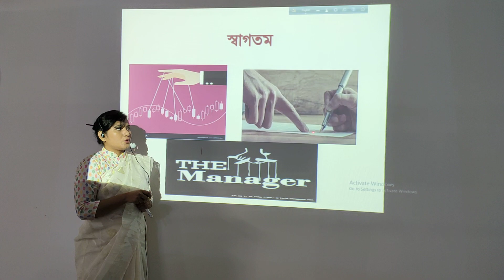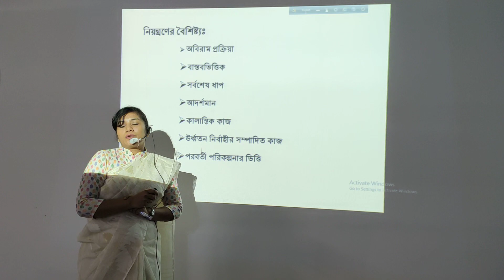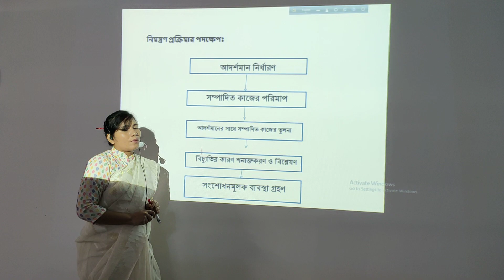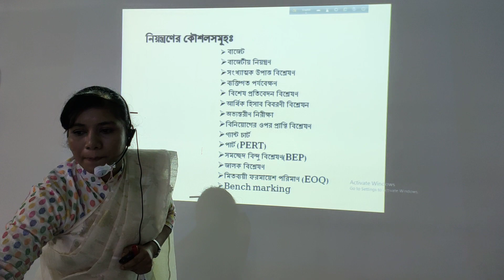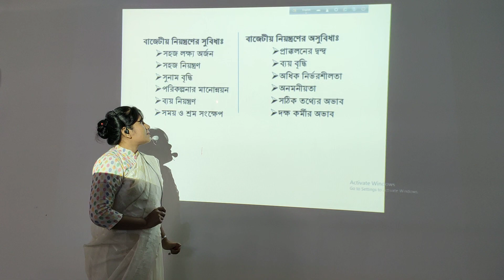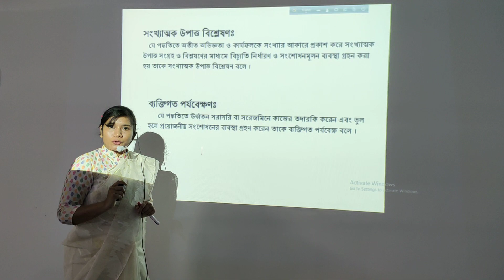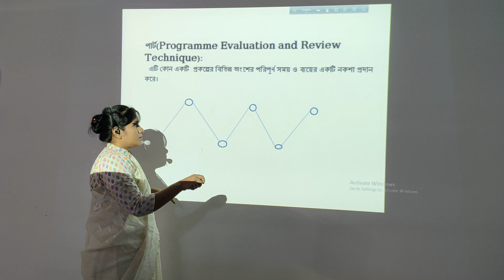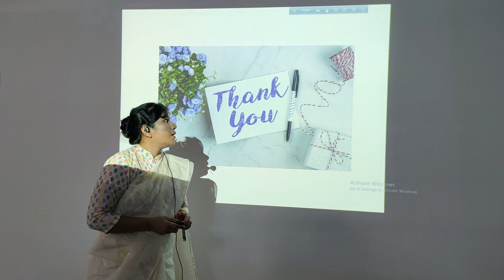নিয়ন্ত্রণ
আলোচনায়: জনাব তৈয়বা আক্তার,
প্রভাষক, ব্যবস্থাপনা বিভাগ,